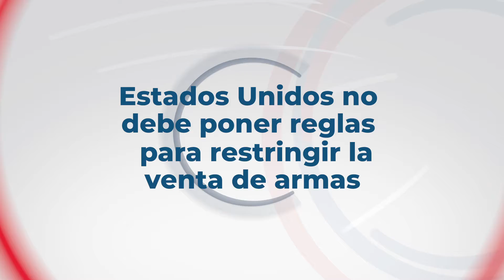Contra Punto Cápsula-Estados Unidos debería imponer reglas para restringir la venta de armas? Opine